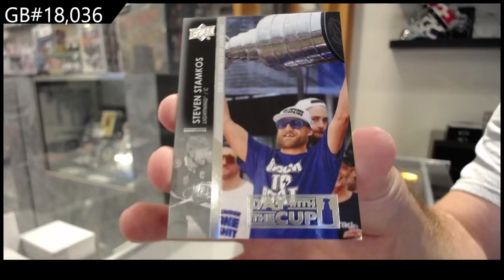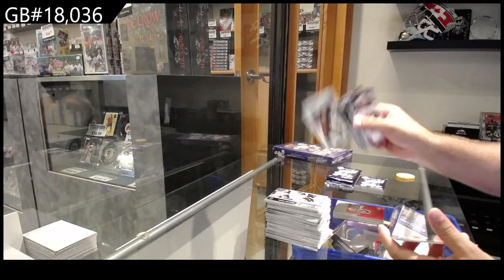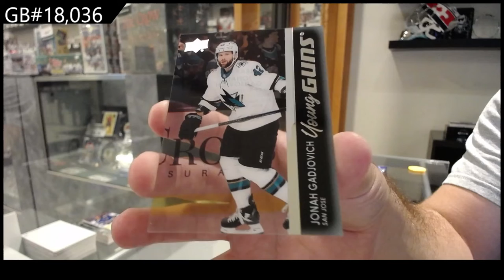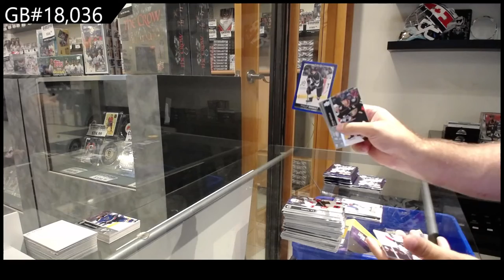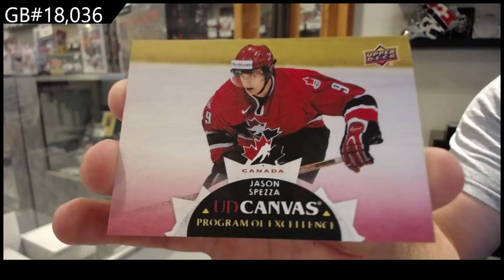21-22 Upper Deck Series 2 Hockey 2 Box Break - C&C GB #18,036